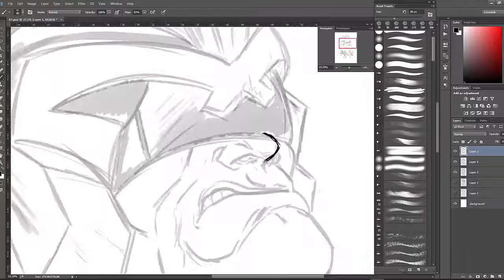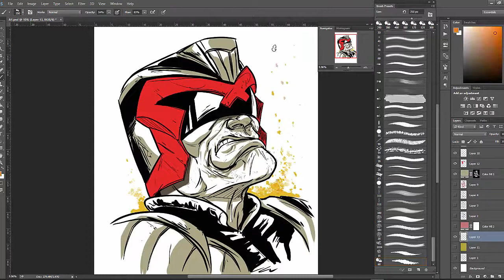Let's draw : Judge Dredd